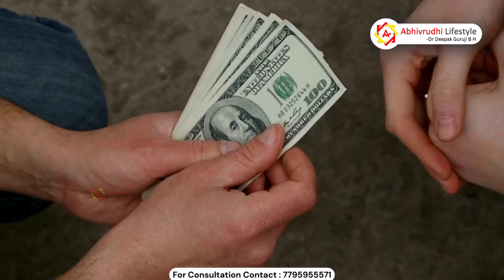The Power of Number 6 - Explore the Life-Changing Symbolism of 666 with Dr. Deepak Guruji BH!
The Power of Number 6 - 🌈 In this captivating exploration, join Dr Deepak Guruji BH as he unravels "The Power of Number 6" and dives deep into the life-changing symbolism 666. 🔮✨

🤔 Ever wondered how numbers can impact your destiny? 🌌 Discover the profound significance of Number 6 and its ability to shape and transform your life. Dr. Deepak Guruji BH, a seasoned expert in the field, guides you through the secrets and meanings behind this powerful numeric force.

🔍 Ready to embrace positive change and spiritual growth? This enlightening discussion offers insights, wisdom, and practical applications to harness the energy of Number 6 in your journey towards self-discovery. 🚀

👁️‍🗨️ Join us on this illuminating quest, as we decode the mysteries of numerology and unlock the door to a richer, more fulfilling life. Don't miss out on the opportunity to elevate your spiritual understanding and embrace the transformative power of Number 6!

🌐 Connect with Dr Deepak Guruji BH and a like-minded community, and let's embark on this profound exploration together! 🌺✨